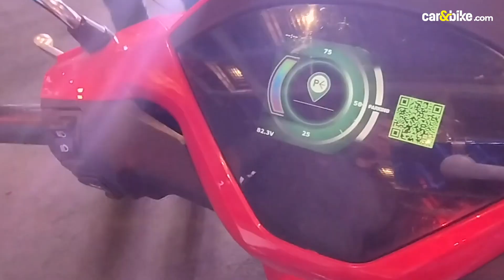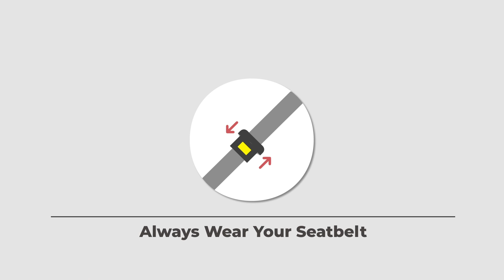Okinawa Okhi-90 Prices | Lexus Buyback Program | Jeep Meridian Bookings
The top automotive stories of the day - Okinawa launches the Okhi-90 electric scooter. Lexus introduces its buyback program in India. Jeep dealers begin accepting pre-bookings for the Meridian SUV

📰 For our channel for the latest videos on new automotive launches, reviews, news & updates: